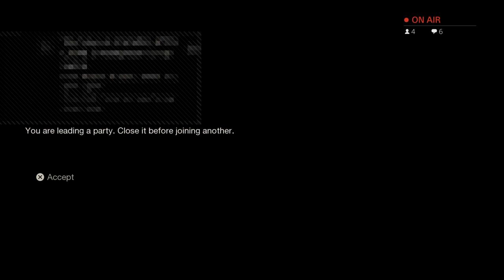Friday The Thirteenth- Salvini Jason Gameplay!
This is a clean channel